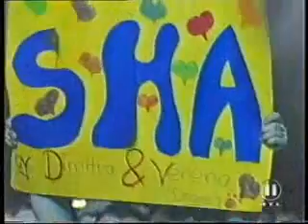Bro'sis - Do you, Peace of soul, I beleive (The Dome 21)